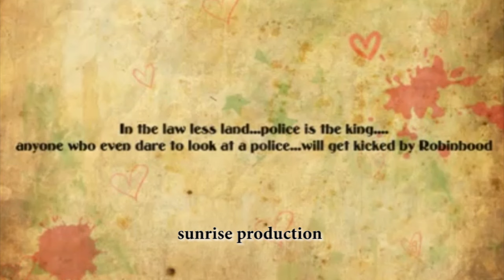Gabbar singh leaked video song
pavan kalyan gabbar singh item video song .